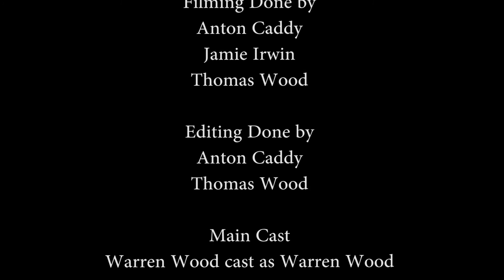Warren Wood - Anton Caddy & Thomas Wood